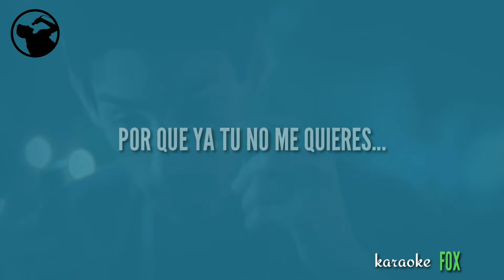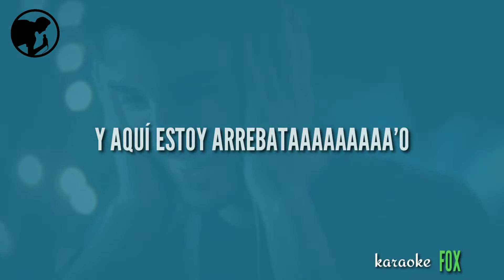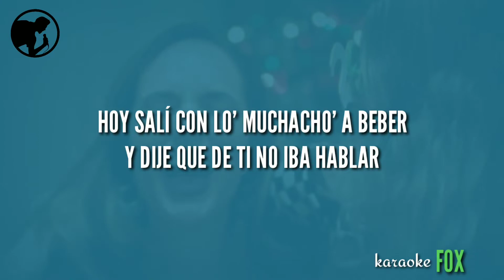SI VEO A TU MAMÁ - Bad Bunny | KARAOKE 2020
si veo a tu mama - bad bunny version karaoke 2020
(Letra/Lyrics)

Yeh, yeh

Todavía yo te quiero
Pero sé que es un error
Porque ya tú no me quieres
Y sin ti me va mejor

Y si veo a tu mamá (ey)
Yo le pregunto por ti
Pa' ver si ya tienes a alguien (ah)
Alguien que te haga feliz

Y es que estoy arrebatao'
Pensando en toa' las veces que te lo metí
Pensando en toa' las veces que estuve pa' ti
(Pa' ti, pa' ti, pa' ti)

No sé por qué diablos me engaño (no)
Diciendo que te olvidé cuando te extraño
Solo comparto memes, ya yo no escribo nada (nah)
Y no he borrao' tu foto, solo la puse privada

Maldito año nuevo
Y lo que me trajo, ey
Me botaron del trabajo
Por estar mirando pa' abajo
Pensando en ti siempre cabizbajo
Me veo gordito, nada que rebajo (ah)
No sé por qué la vida me ultrajo (no)
Pensando coger un atajo
Conocí a alguien, pero no sé, nunca encajo (ah)

Al menos que seas tú (tú, tú, tú, tú)
Baby, te quiero aunque diga lo contrario
Llevo seis meses solitario pero

Hoy salí con los muchachos a beber
Y dije que de ti no iba a hablar (no, no, no)
Son las cinco, ya va amanecer
Si no prenden la voy a llamar

Hoy salí con los muchachos a beber (eh, eh)
Y dije que de ti no iba a hablar (no-no, no-no)

Todavía yo te quiero (yo te quiero)
Pero sé que es un error (no se hace, no)
Porque ya tú no me quieres (no, no)
Y sin ti me va mejor (uh-uh)

Y si veo a tu mamá, (mami) ey
Yo le pregunto por ti (eh, okay)
Pa' ver si ya tienes a alguien

Si deseas un karaoke en especial hazlo saber en la caja de comentarios.
FOX karaoke®